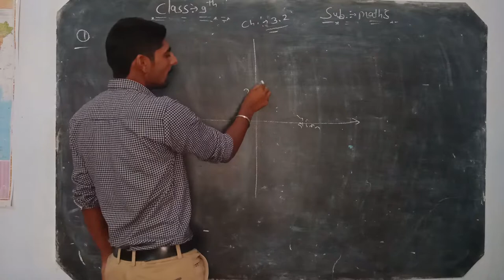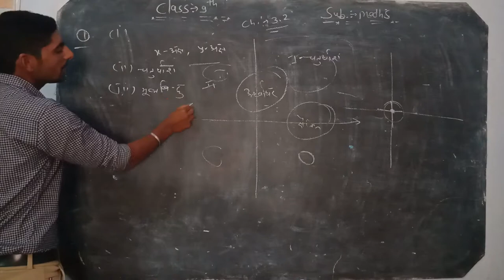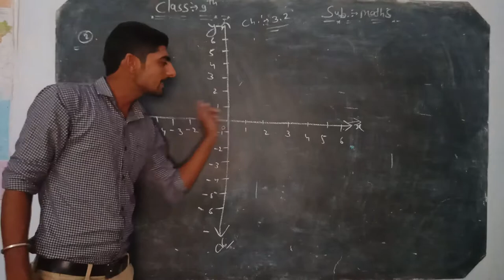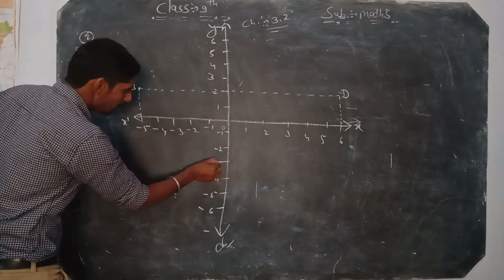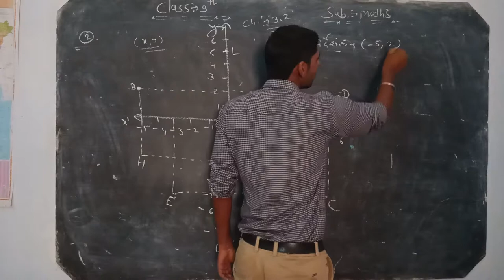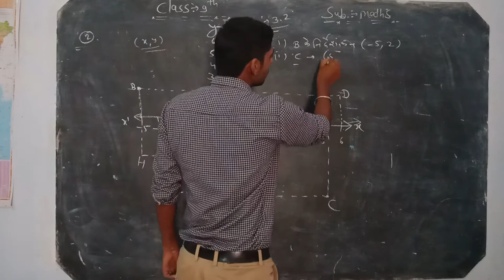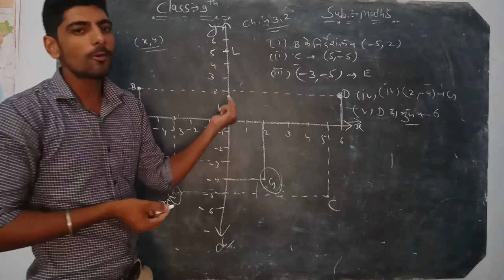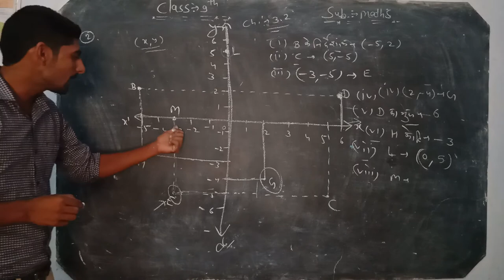9th Maths chapter 3.2